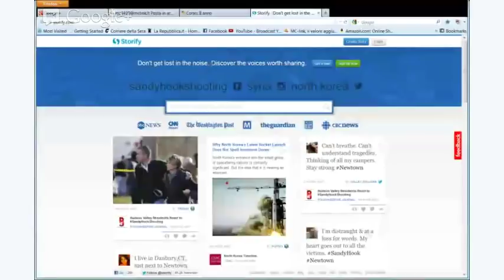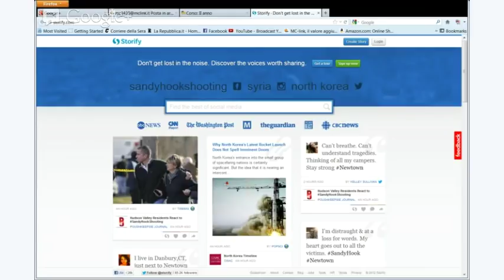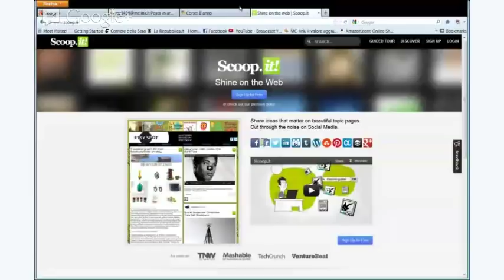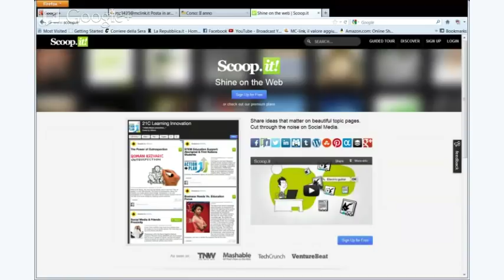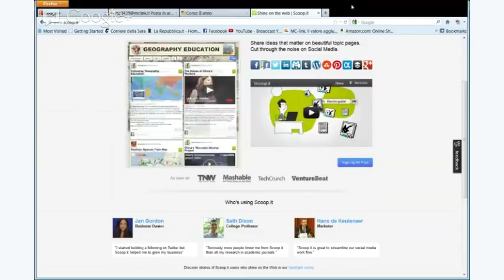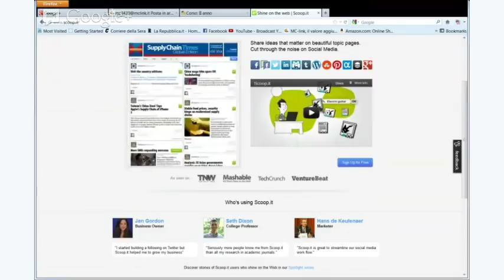Lezione prof. Roncaglia: ... e dopo il web 2.0?